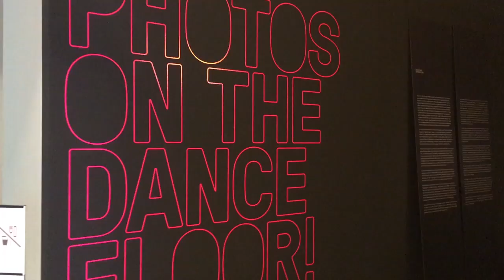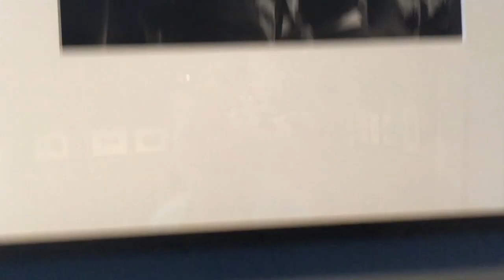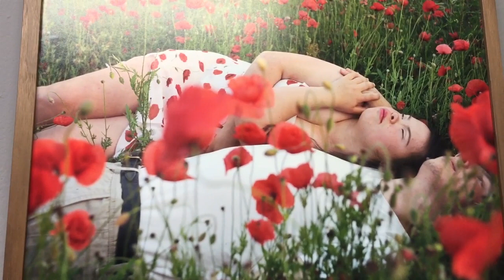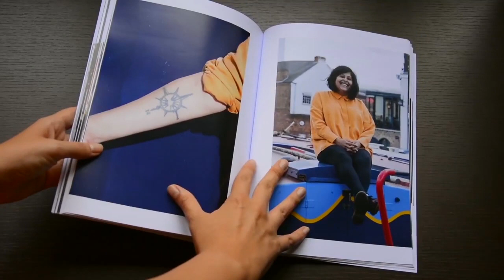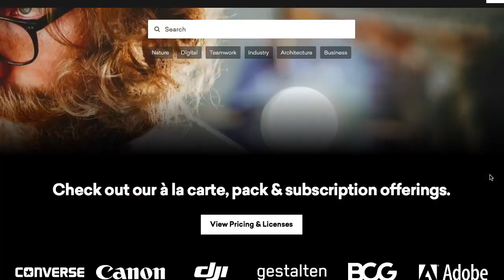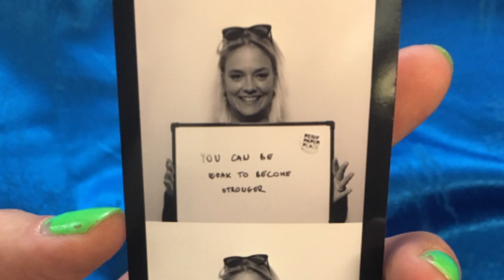EMOTIONAL BREAKDOWN AT BERLIN PHOTO WEEK lol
I went to the Berlin Photo Week 2019 to learn and be inspired by the exhibitions in this culturally vibrant city. I was planning to show to professionals my photo portfolio but there was something wrong with my application - I don't know if I didn't get picked or my email got lost...but the story what came out from this is something I will never forget...

I have to thank you again for the girl who gave me the bracelet, thank you for the assistant girl who tried to find someone who can review my work and thank you Jonathon for giving me your time... I'm greatful for your kindness

Photograph in the thumnail: Snezhana von Büdingen

I visited 5 exhibitions in the city and im showing you photos of Robert Frank, Michal Solarski, Mustafah Abdulaziz, Francesco Anselmi, Enayat Asadi, Mustafa Hassona, Nanna Heitmann, Tadas Kazakevicius, Sebastian Wells, Johan Willner & Peo Olsson and so on.